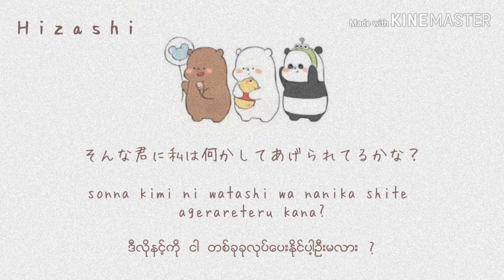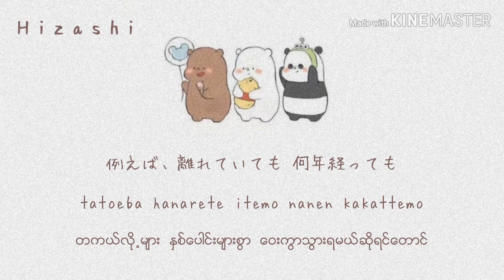hein htet aung